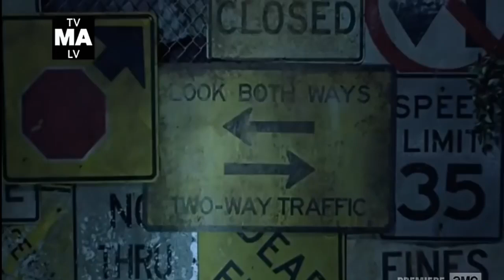The Walking Dead - 9x3 La muerte de Arat's Death Scene/Escena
The Walking Dead - 9x3 La muerte de Arat's Death Scene/Escena,Cindy y los Oceanside fueron los causantes de la muerte de Justin(Miembro de los salvadores) queriendo hacer lo mismo con Arat por haber matado a su gente en el pasado,Daryl y Maggie no hacen nada para impedirlo y Cindy mata a Arat...